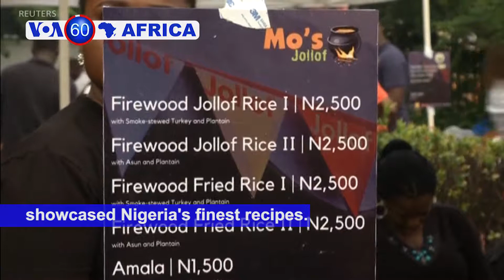VOA60 Africa 8-20 Flags in the capital city, Accra, flying at half-mast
Ghana: Flags in the capital city, Accra, flying at half-mast in honor of the Ghanaian-born former U.N. Secretary General Kofi Annan, who died on Saturday at age the age of 80.
Cameroon: The head of main opposition party set to challenge President Paul Biya's long rule in October charges that the head of state is "solely responsible" for mounting bloodshed.
South Africa: Commission of inquiry opens investigation of alleged corruption by former president Jacob Zuma.
China: Chinese and African groups met Monday in Beijing to explore how to enhance China-Africa cooperation and build a community of shared future for mankind.
Nigeria: Popular food festival, Jollof Rice Festival, held in Lagos on Sunday showcased Nigeria's finest recipes.